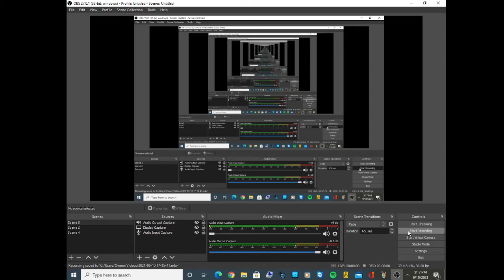random video 105